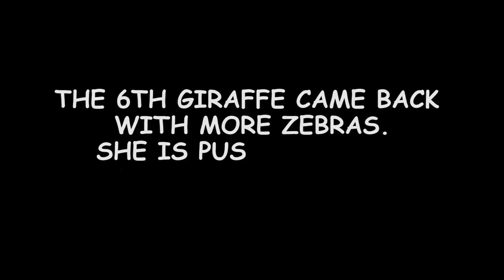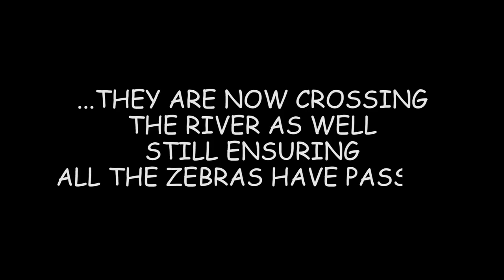A BEAUTIFUL WIDLIFE STORY!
6 Giraffes helping a herd of zebras cross the Mara River.